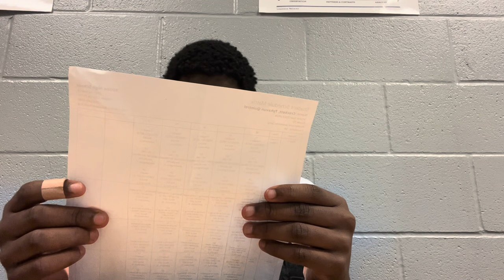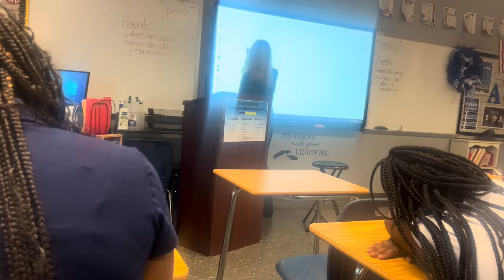First day of school vlog !!! (Must watch)